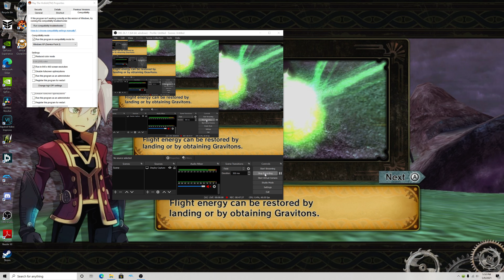The Hobbit (UHD60/PC/Blind) (Extra)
Played on Windows 10 in Windows XP Service Pack 2 compatibility.